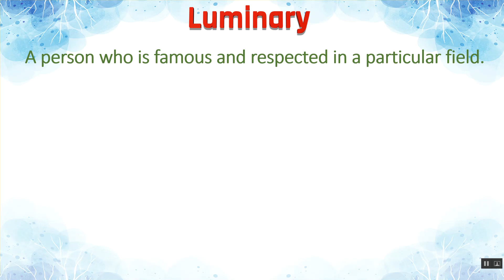Luminary Meaning in Hindi | Luminary का हिंदी में अर्थ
Luminary Ka Kya Matlab Hota Hai | Luminary Meaning in Hindi | Luminary का हिंदी में अर्थ